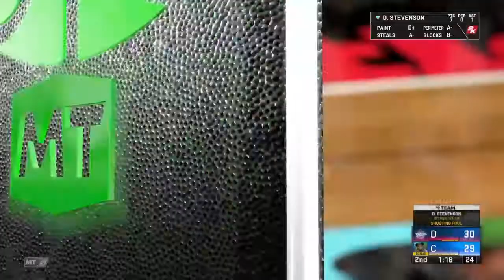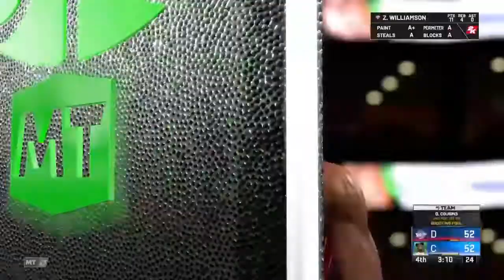Close MyTeam game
Ignore the link